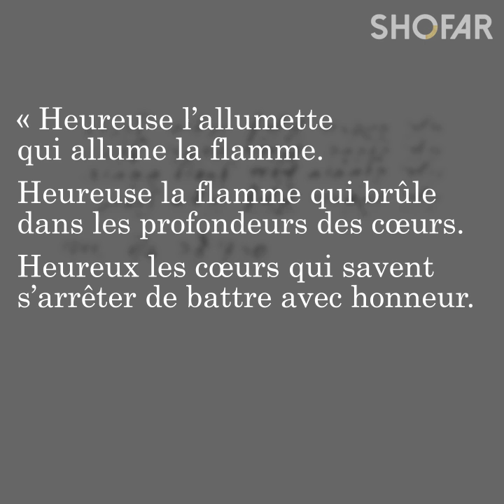Qui était Hannah Szenes ?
Jeune femme, poétesse, résistante.
A 22 ans, elle est parachutée en Yougoslavie pour combattre les Nazis.